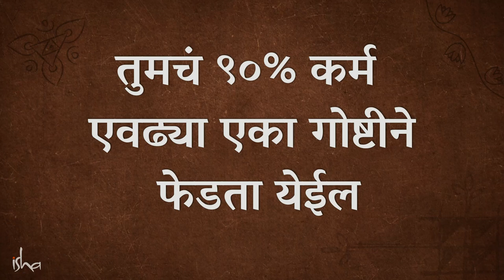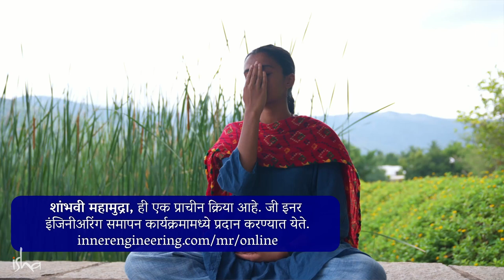पुन्हा जन्म घ्यावा लागणार नाही!.. | Sadhguru Marathi | 90% of Your Karma Can Be Handled With This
90% of Your Karma Can Be Handled With This